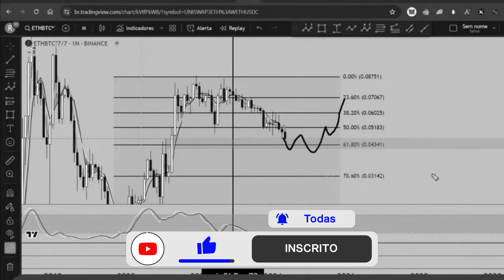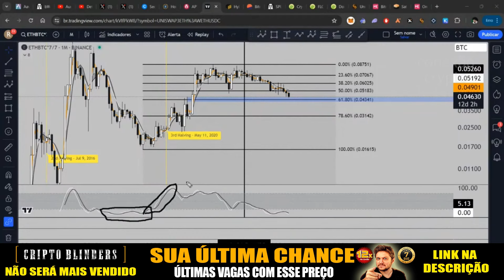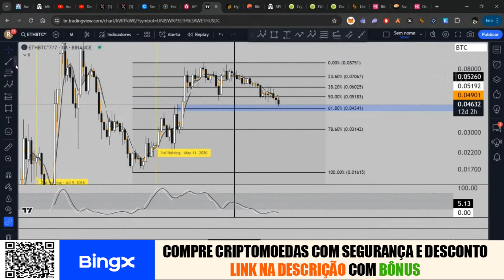🚀CHEGOU A VEZ DESSA CRIPTOMOEDA! VAI SUBIR MAIS DO QUE O BITCOIN! 100% DE VALORIZAÇÃO EM BREVE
🚨ÚLTIMAS VAGAS ! MUDE SUA REALIDADE COM AS CRIPTOMOEDAS
⚠️MENOR PREÇO JÁ VISTO (TEMPO LIMITADO)
Use o CUPOM: 10-OFF
🚀 Prepare-se para surfar o MAIOR e mais EXPLOSIVO ciclo da História nas CRIPTOMOEDAS! Junte-se a uma comunidade de mais de 20 mil alunos e esteja pronto para aproveitar ao máximo esta oportunidade única!

🟩 Compre as melhores CRIPTO na BINGX com as menores taxas

🚀VAI SUBIR MAIS DO QUE O BITCOIN! CHEGOU A VEZ DESSA CRIPTOMOEDA! 100% DE VALORIZAÇÃO EM BREVE

00:00 -  🚀CHEGOU A VEZ DESSA CRIPTOMOEDA! VAI SUBIR MAIS DO QUE O BITCOIN! 100% DE VALORIZAÇÃO EM BREVE